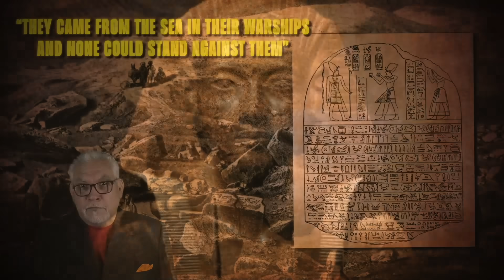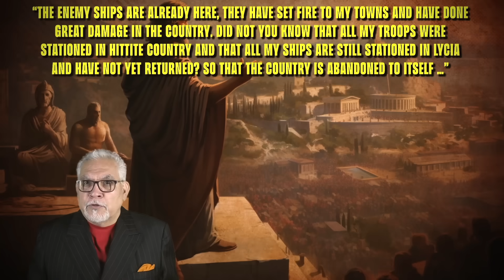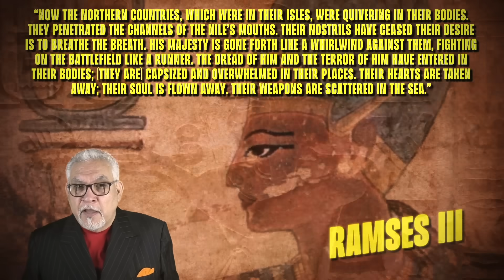The Untold Story of Ancient Egypt’s Scariest Enemy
Hold your breath as we journey back in time to encounter the  Scariest Nemesis of Ancient Egypt..an enemy hidden in manuscripts. The shadows of Ancient Egypt conceal a chilling secret, and we're about to dive into the unknown here on Nutty History!